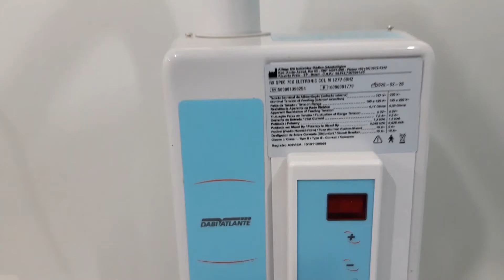VEJA OS FATOS QUE MARCARAM A SEMANA EM MATÃO